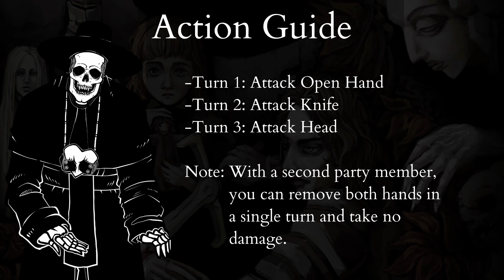How to win against The Black Witch in Fear and Hunger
The seventh in a series of mini-guides about winning against each challenge in Fear and Hunger. The first boss(?) fight.